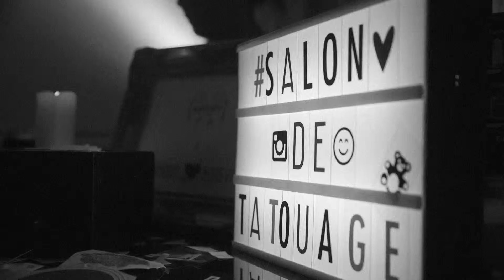Suite N°7 - Session #37 - Hôtel Four Seasons George V - Paris - Yarol Poupaud & Black Minou + Norma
Concerts privés de Yarol Poupaud & Black Minou + Norma, le 4 Juillet 2018 : Rencontre

Il n'y aurait pas d'histoire du rock sans hôtels...
Suite n°7, une série de concerts privés dans des palaces partout en France, chaque mois, autour de groupes à découvrir, dans des lieux inédits.